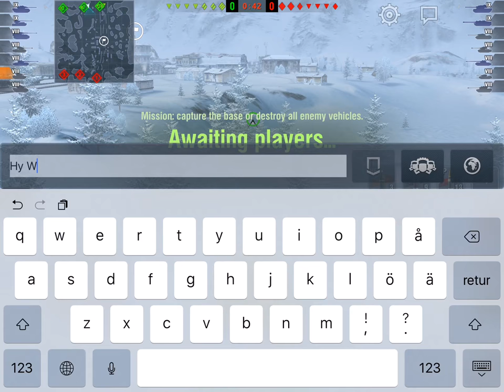T-44-122 Strikes Back!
Second game out with the 122 mounted in the T-44.

Staying on the sidelines and waiting for that reload helped me survive until the endgame, where my only problem against that T95 was time.

Note this would have been a heavy loss of credits if I hadn't paid Gold for the APCR :)